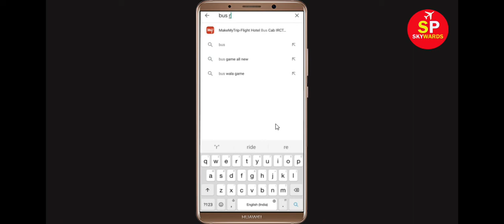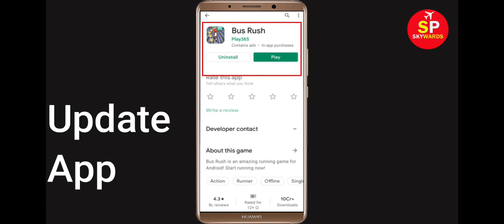How To Fix Unfortunately Bus Rush Has Stopped Error in Android & Ios Mobile Phone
In this video tutorial i will show you How To Fix Unfortunately Bus Rush Has Stopped Error || Fix Bus Rush Not Open Problem Android. If you are facing same problem in your android mobile phone it will help you a lot.

e). Scroll to and tap Bus Rush
f). Tap Clear cache button.
g). Tap Clear data button, then Bus Rush.

h). Tap Uninstall Bus Rush, then Bus Rush.